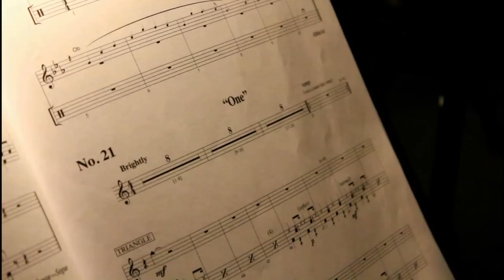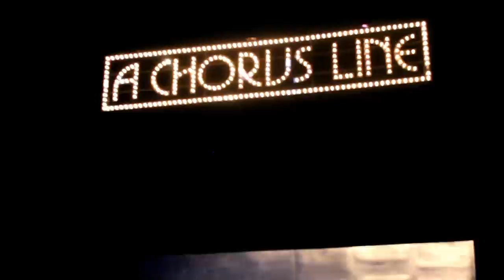ONE MORE STEP A Chorus Line Documentary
In Spring 2013, under the direction of dancer/choreographer Melissa Williams, St. Clair College's Music Theatre Performance Programme began rehearsals for a production of A Chorus Line. This film, directed and edited by cast member Paige Locke, documents the final week of rehearsals leading up to opening night. Complete with cast & crew interviews, raw behind-the-scenes moments, and rehearsal footage intertwined with live footage from the show, this documentary invites the audience to see just how much work goes into producing A Chorus Line.

This film is inspired by the 2008 documentary Every Little Step and does not contain any copyrighted footage. Three recordings from past A Chorus Line productions are briefly featured on the soundtrack and are acknowledged in the credits.